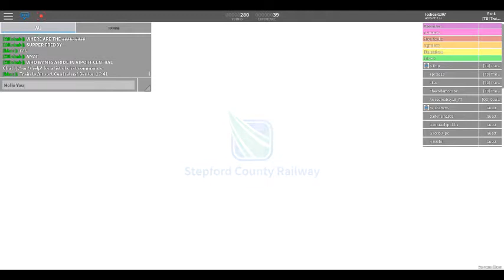Stepford County Railway 1M Visits!!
Me driving a class 357 in SCR!